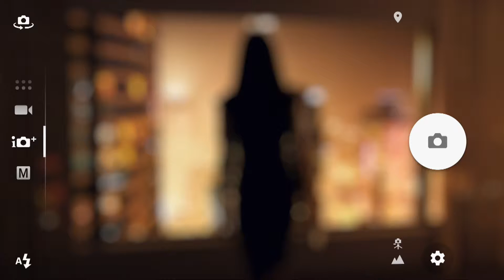i24 News - Innovation Stories - Bird by MUV Interactive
I24NEWS discovers Bird by MUV Interactive: a simple finger-attached device that utilizes wearable technology to make every space virtual and interactive.